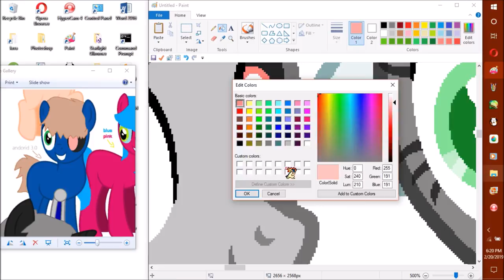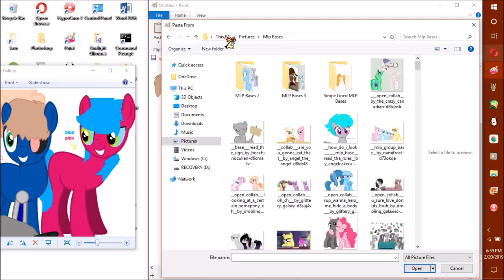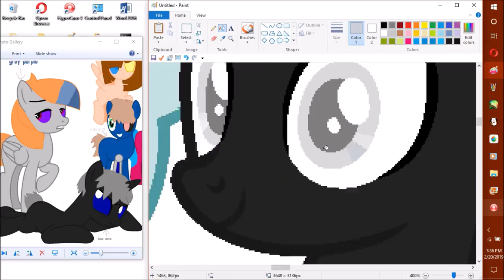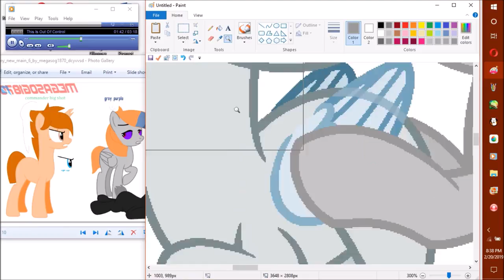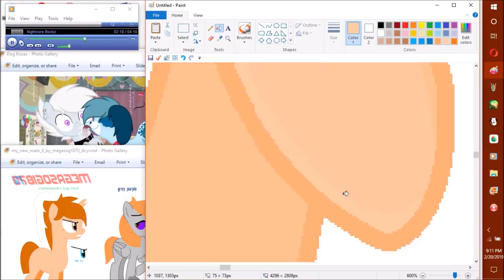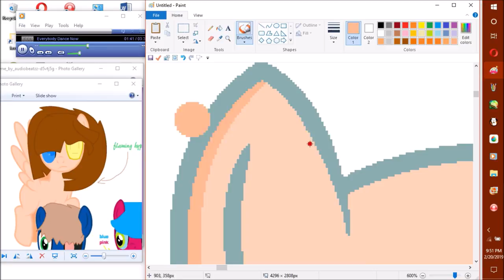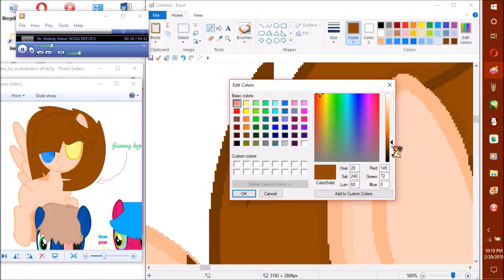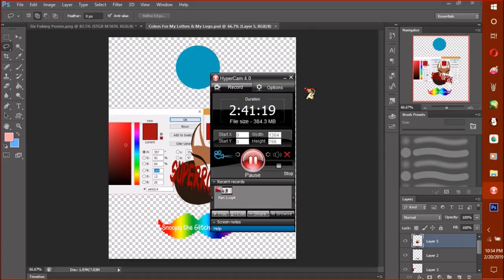Speed Painting Megasog1870's Mane 6 ( MLP Base )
thx home dogs for watching my vidz! this speed paint was requested by Megasog1870

this " fun " speed paint took me about 4 hours to do which is almost as long as the food fight speed paint but 4 hour shorter X3 well i am glad to be done with this cuz my hand was starting to hurt by the time I had like 2 ponies to go... so hooray! I guess XD

Base Owner: ElementBases